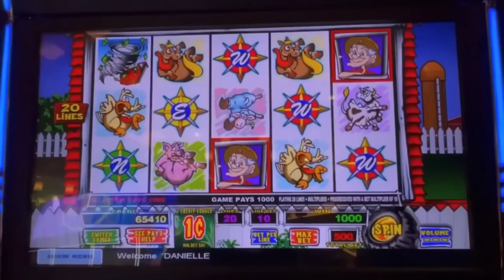BACK WITH BLACKJACK FROM THE STRAT LAS VEGAS! LOTS OF SIDE BET WINS!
We played BLACKJACK at the Strat in Las Vegas. We hope you enjoy it.